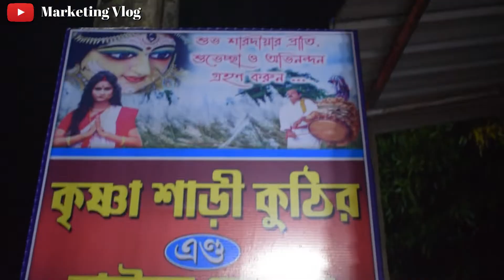Krishna saree kuthir & Blouse Center | Santipur Tant Saree Wholesale Market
👉Krishna Saree Kuthir & Blouse Center 👈

Owner- Kunal Ghosh

address- santipur, Dhaka para (kritan math).west bengal, Nadia..

হাওড়া থেকে যেতে গেলে Howrah to katowa লোকাল ট্রেনে চাপতে হবে.. গুপ্তিপাড়া নামতে হবে.. নেবে গঙ্গা ঘাট থেকে নৌকা ধরে শান্তিপুর সেখান থেকে toto করে যেতে হবে নিচে দেওয়া ঠিকানায়..

Sealdah থেকে যেতে হলে শিয়ালদা টু শান্তিপুর লোকাল ধরতে হবে.. ট্রেন থেকে নেবে toto করে ঠিকানায় যেতে হবে..

address- santipur, Dhaka para (kritan math)  Nadia..

আপনার হোলসেল অথবা ম্যানুফ্যাকচারিং ব্যবসা থাকলে এবং Business marketing এ ভিডিও দিতে চাইলে আমাদের মেসেজ করুন অথবা কন্টাক্ট করুন কোম্পানি ডিটেলস লিখে নিচে ফোন নাম্বার দেয়া হলো..
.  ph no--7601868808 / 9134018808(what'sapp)